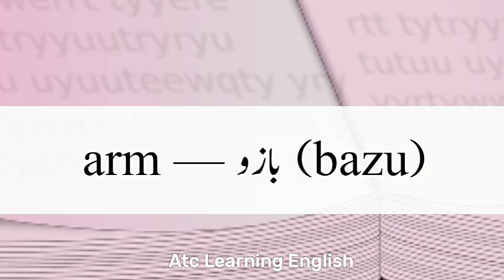Arm Meaning | Arm Meaning In Urdu/Hindi | Arm Ka Matlab Kya Hota Hai